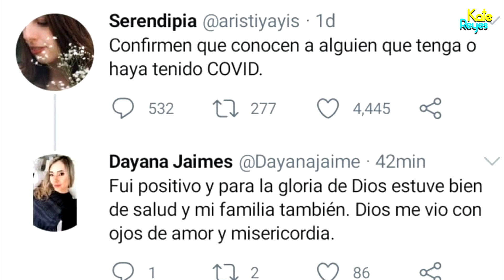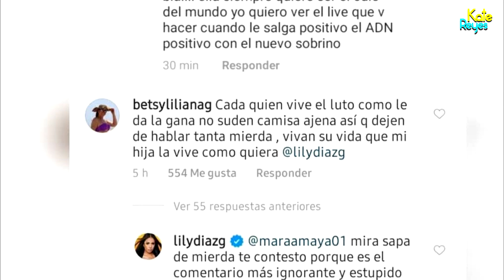La noticia que Dayana Jaimes ocultó. Hija de Diomedes Diaz fuertemente criticada !